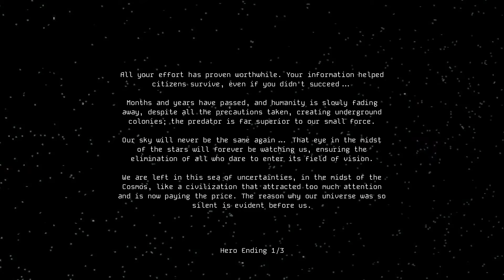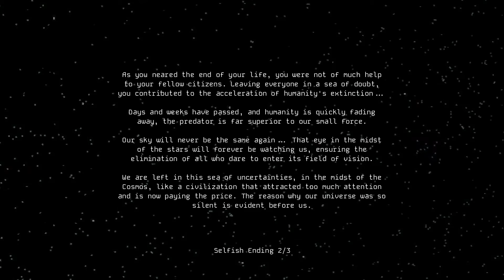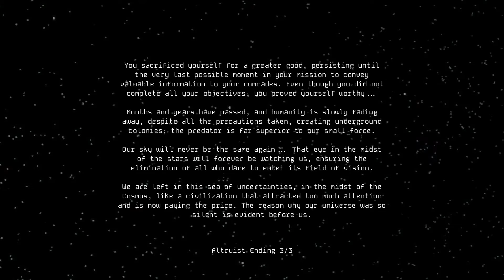Void Whispers | Full Game \ All Endings | WARNING: Jumpscares!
Hey!

Void Whispers is a short sci-fi themed horror game. I don't play many horror games, but sci-fi aspect and the length of the game draw me to it. Be warned there are a couple of loud jumpscares. Game is free on Steam, if you wanna try it yourself.

I get all 6 achievements in this video; added timestamps for convenience.

0:00 Begining
11:45 Ending 1
20:36 Ending 2
24:00 Ending 3
25:24 Love Letter
25:55 Score 10 points